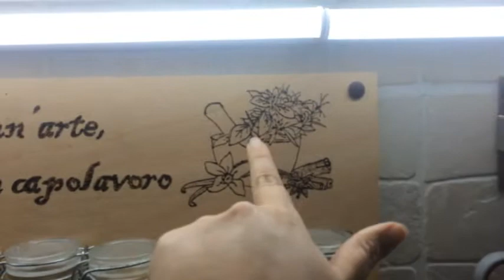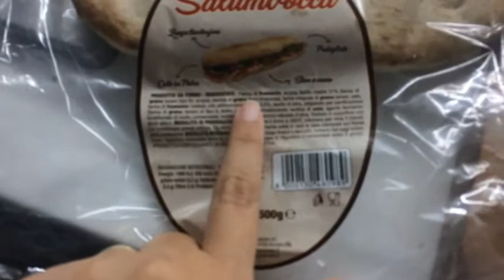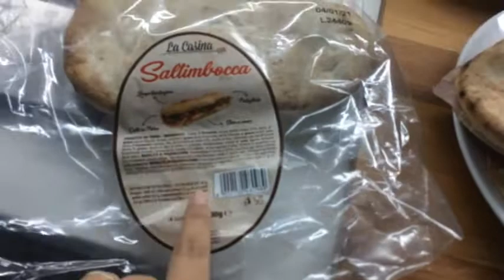CHI ERO IN UN'ALTRA VITA?!? ||VLOG